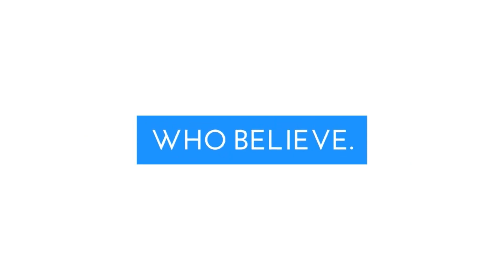Chris Brown & Lil Baby Backstage At BackOutsideTour At Staples Center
Chris Brown with Lil Baby backstage at Back Outside Tour, at Staples Center, in LA. (September 24, 2021) 🤯🔥🎶💯

CHRIS BROWN SINGS ‘GO CRAZY’ LIVE FOR THE FIRST TIME SINCE THE LAUNCH!

Lil Baby and Lil Durk teamed up for the ‘Back Outside’ tour and last Friday (24) they performed in Los Angeles, the show made the internet go crazy with the special guests.

The duo started with Nicki Minaj, who sang the remix of “Whole Lotta Money” and the night ended with Chris Brown performing for the FIRST TIME 'Go Crazy' since its release in 2020.

Some videos appeared on the internet showing the public going crazy! Many pointed out that Chris Brown's live voice is much better, looking through some records, you can hear his clear, audible voice.

We want now the “Breezy” tour 😭 - News: Universe Chris Brown